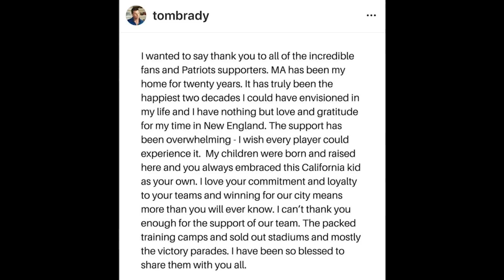Tom Brady leaves New England!!!